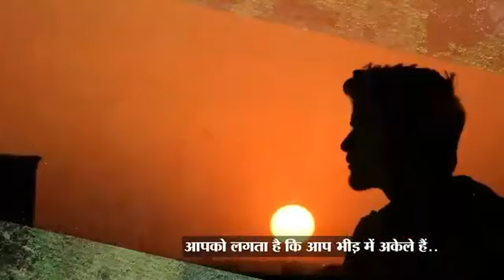Kargil Vijay Diwas ||Kargil Vijay Diwas what's app status ||Indian Army What's app Status ☘️🇮🇳